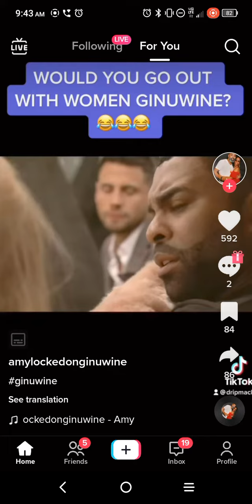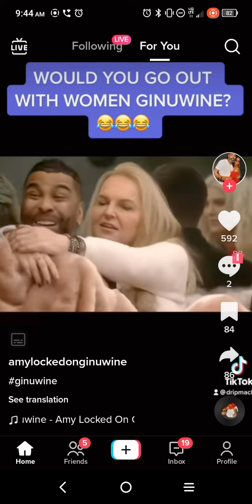When they tried to set Ginuwine up ...